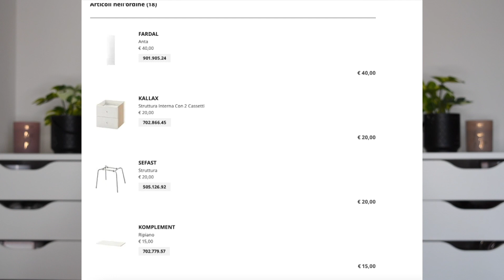Dove sono finiti i nostri soldi?! 🏡💰 | *SPESE AGOSTO* | Giulia Pulcini 🎀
S U B S C R I B E H E R E

S O S T I E N I M I :
Vuoi sostenere il canale per migliorarne contenuti e qualità? Puoi effettuare una piccola DONAZIONE cliccando qui

♥ Maquibeauty: "GIULIAPL09" per avere il 10% su tutto (fino al 30/09)

♥ 2HotLashes: "PULCINI20" per avere il 20% su tutte le ciglia finte

Sei un brand e vorresti lavorare con me?